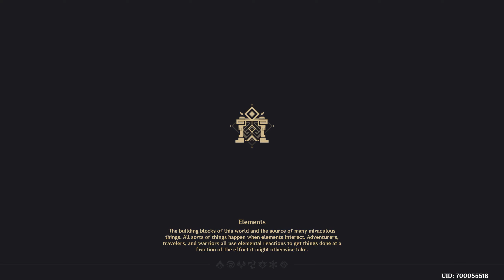Genshin Impact - Mutual Security Enhancing Simulation - Overwhelming Air Superiority